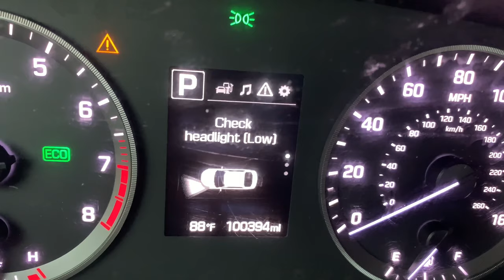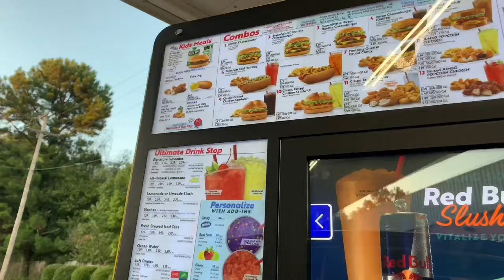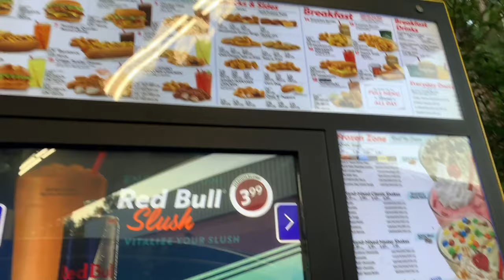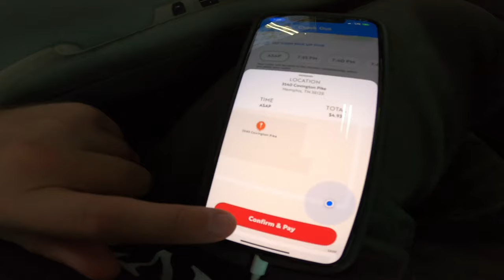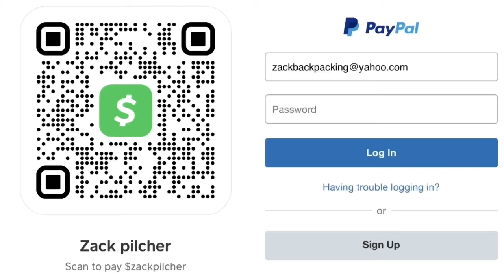Mexico plans coming along + Sonic for buffalo wings!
Filmed : August 23rd, 2020
Location : Memphis, Tennessee
Everyday Vlogs For The Next 6 Years!
Day 2 of 2,191!